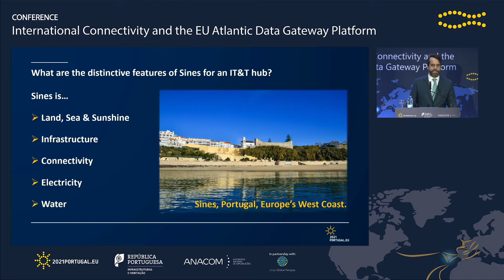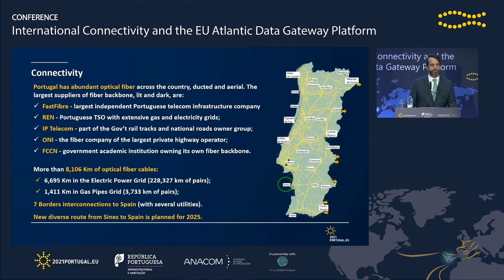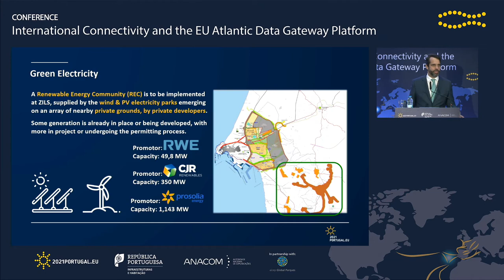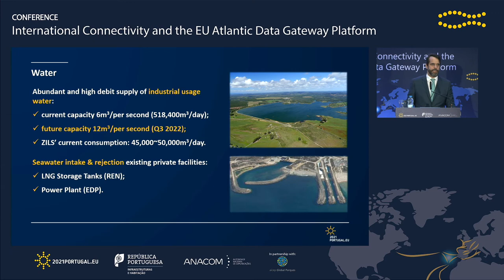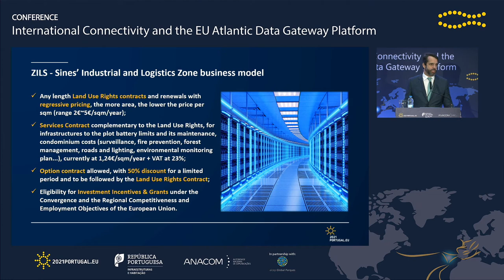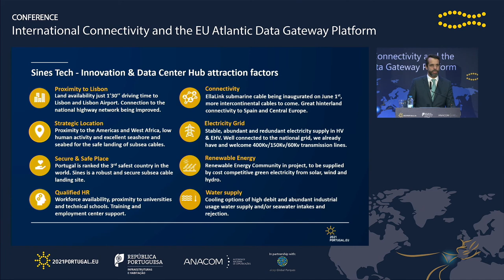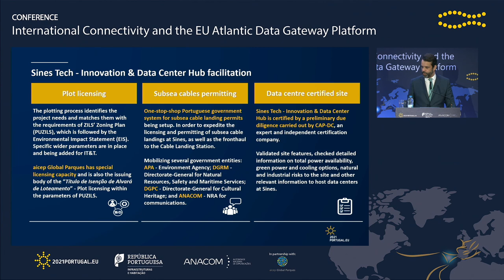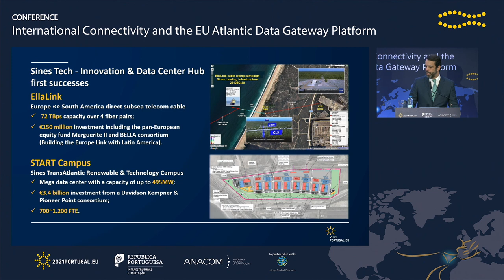aicep Global Parques, Filipe Costa, CEO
SESSION 3 - Developing the data value chain: expanding and making the most of data storage, processing and distribution, Conference on International Connectivity and the EU-Atlantic Data Gateway Platform, May 2021.